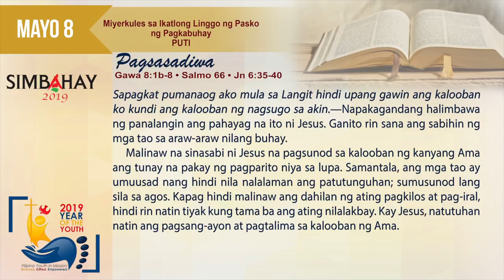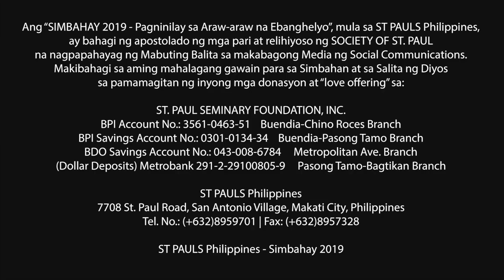Simbahay | Miyerkules sa Ikatlong Linggo ng Pasko ng Pagkabuhay | Mayo 8, 2019